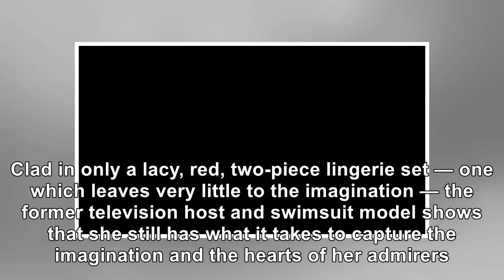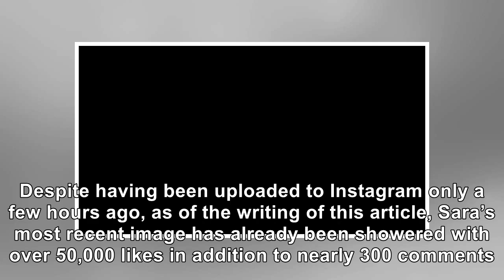Buxom ‘Playboy’ Playmate Sara Underwood Bends Over The Railing Of Her Tree House In Barely-There ...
Buxom ‘Playboy’ Playmate Sara Underwood Bends Over The Railing Of Her Tree House In Barely-There Lace Lingerie
January 27, 2019 Ethan Miller / Getty Images Former Playboy playmate Sara Jean Underwood has develop...